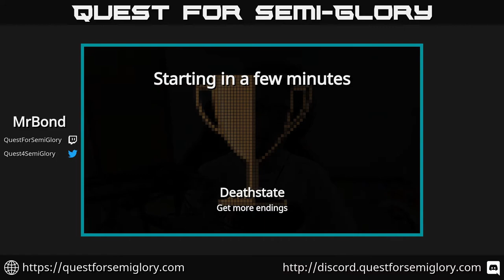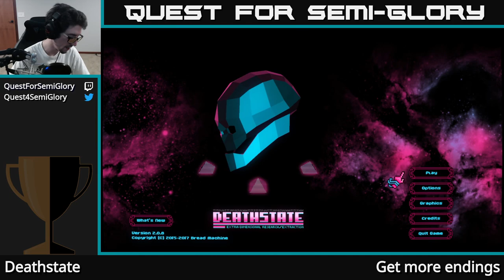Quest for Semi-Glory - Deathstate, Session 4 (Final)